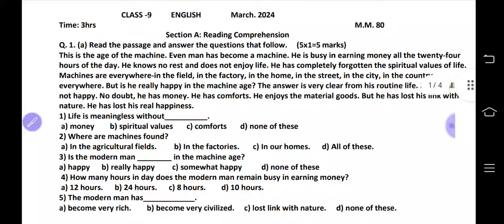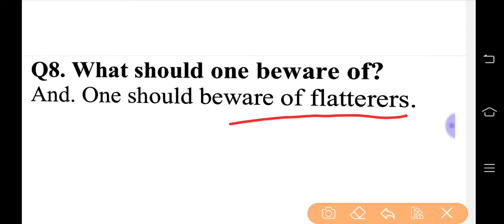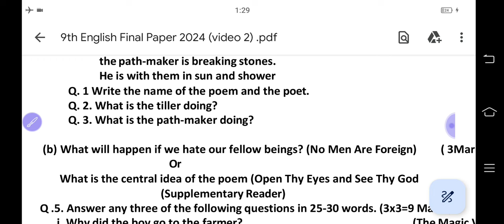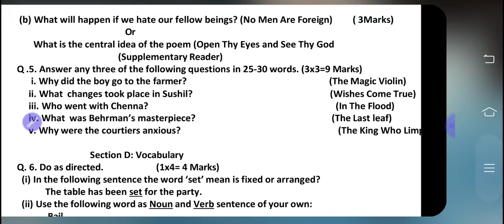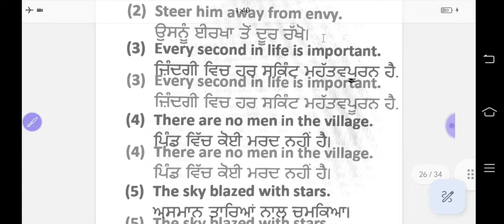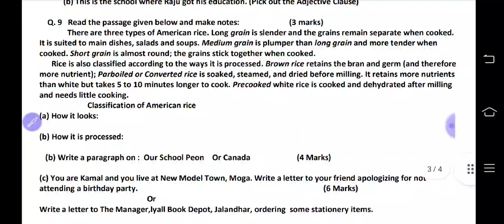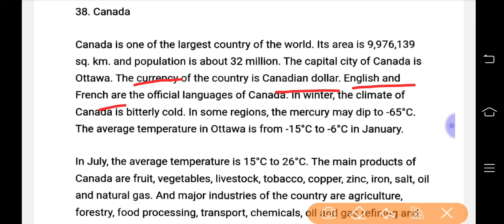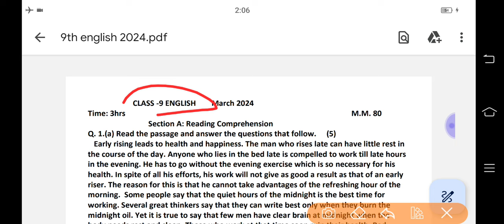Pseb 9th Class English Final Paper 2024 Full Solution | 29 February_9th English Paper 2024 Solution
9th English Final Paper 2024 (video 1)